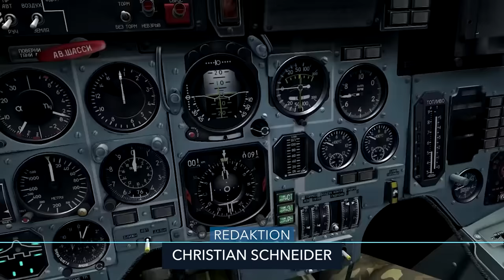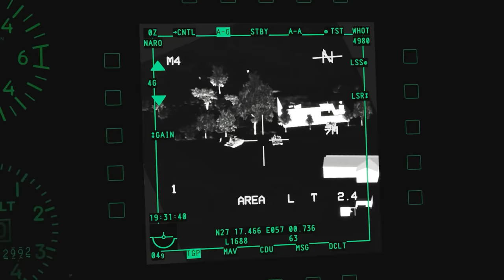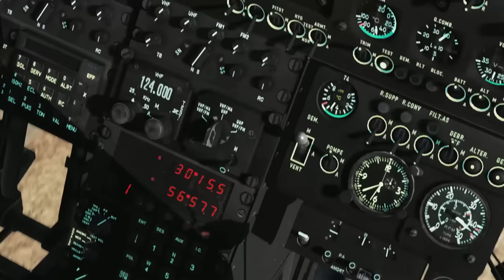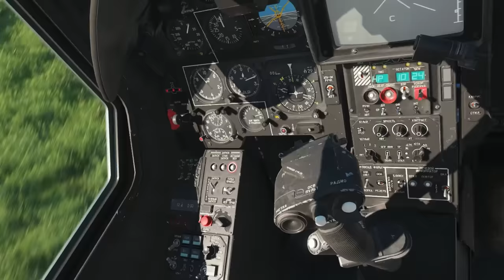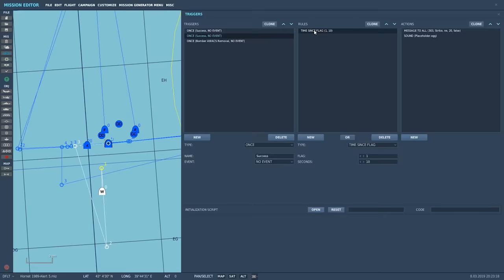Wo der Flight Simulator zu brav ist, kommt DCS World ins Spiel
Alle Details zur kostenlosen Testphase und zu den Rabatten bei DCS World gibt es (Werbung)

Wem der Flight Simulator zu brav ist, der kann beim Digital Combat Simulator (DCS World) in die Cockpits hochmoderner Kampfjets, Hubschrauber und Panzer steigen - oder sogar Warbirds aus der Zeit des 2. Weltkriegs fliegen.

Was DCS World alles zu bieten hat, wie Multiplayer und Kampagnen funktionieren und welche Hardware man für den Einstieg in die Hardcore-Simulation braucht, verrät uns im Video DCS-Profi Sebastian. Mehr DCS-Videos gibt es auch auf seinem YouTube-Kanal Rakuzard

Mehr Infos zur Rabat-Aktion bis zum 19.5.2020:

Der Digital Combat Simulator ist kostenlos spielbar und kann entweder direkt auf der Produktwebseite der Entwickler heruntergeladen werden, oder über Steam.

Zusätzlich dazu erhalten Spieler im Aktionszeitraum einen Rabatt von bis zu 50 Prozent auf Produkte im Online-Shop.

Folgt uns!